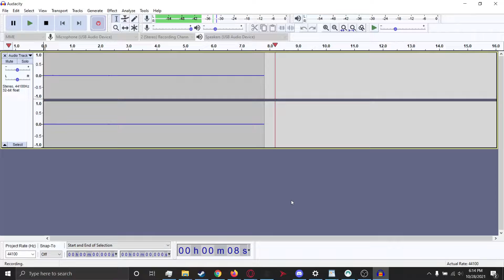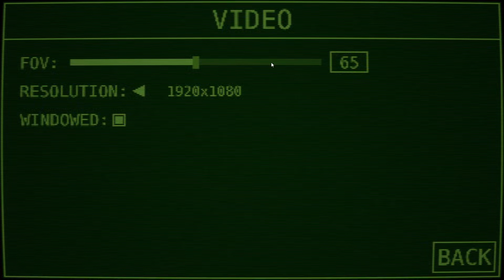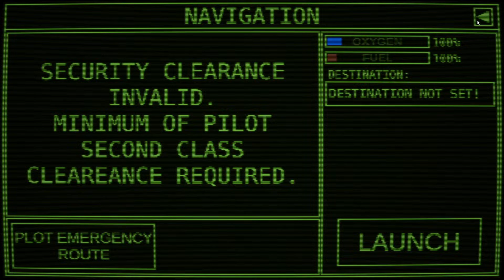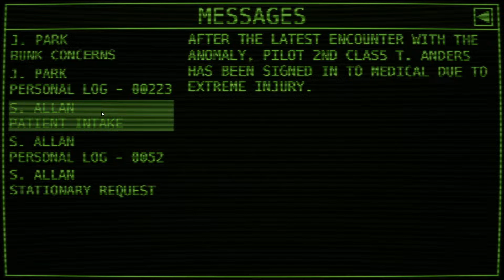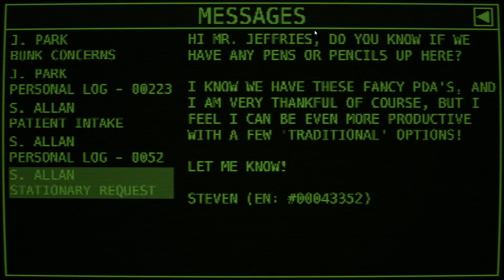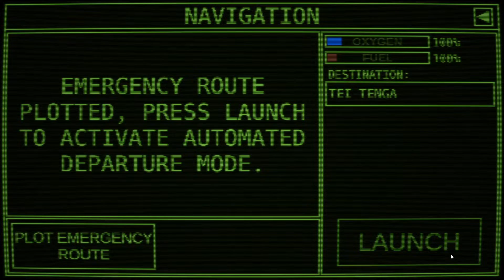Something SUS about this boy - Malfunction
I swear, I hate these space jobs! I DIDN'T SIGN UP FOR THIS! Anyway, this is another grimrictusgames game. Nice and short this one. Had a spook or two.